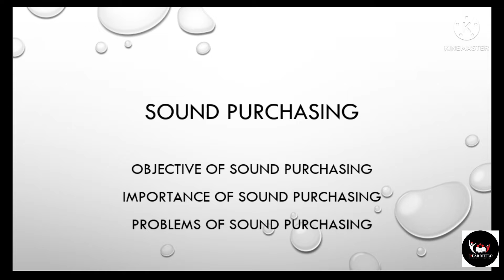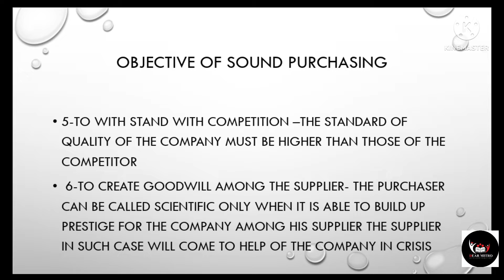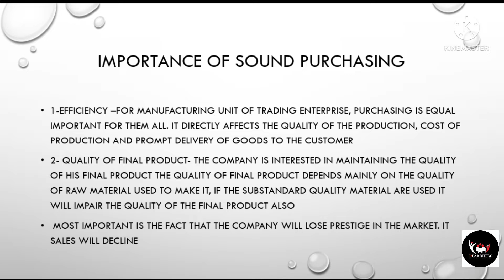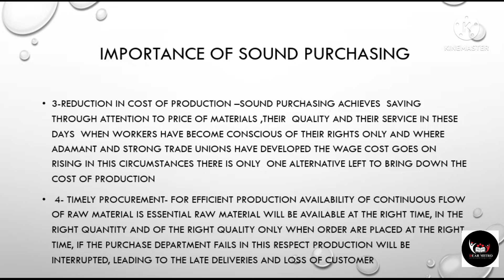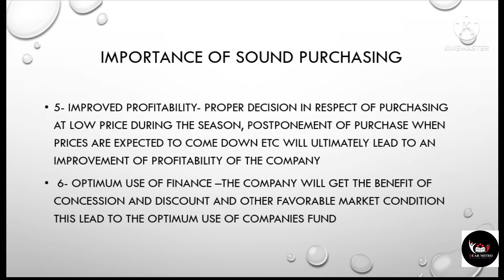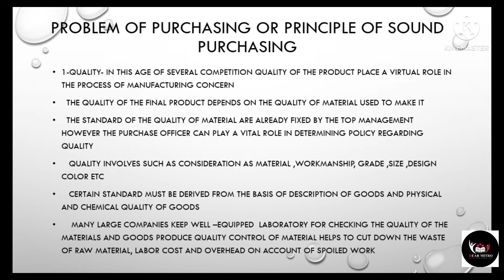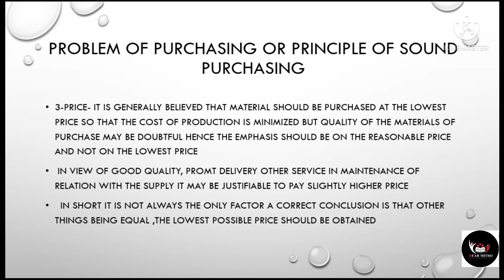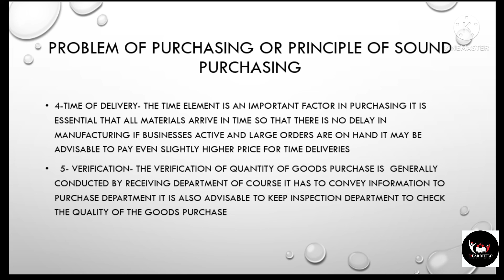SOUND PURCHASING,BA, TYBCOM SEM-6 VNSGU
sound purchasing
objective of sound purchasing
importance of sound purchasing
principles and problem of sound purchasing
business administration
tybcom sem-6
vnsgu
bs Shah prakshan